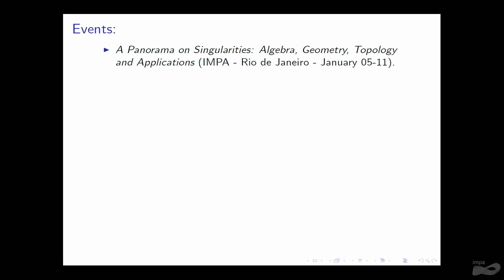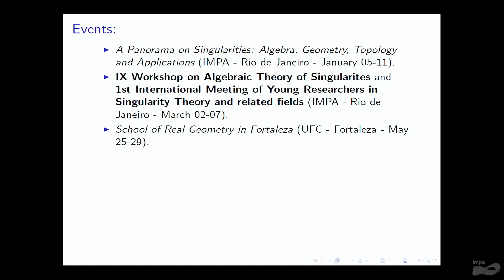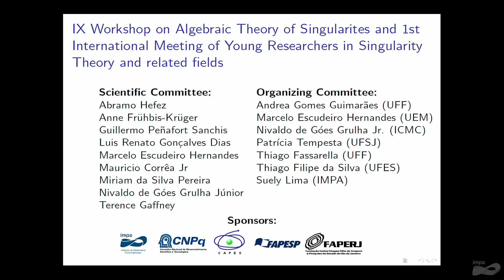IX Workshop on Algebraic Theory of Singularities and International Meeting of young... - Opening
Thematic Program on Singularities: Algebra, Geometry, Topology and Applications

Scientific Committee:
Abramo Hefez (Universidade Federal Fluminense)
Anne Frühbis-Krüger (Carl von Ossietzky Universität Oldenburg)
Guillermo Peñafort Sanchis (Basque Center for Applied Mathematics)
Luis Renato Gonçalves Dias (Universidade Federal de Uberlândia)
Marcelo Escudeiro Hernandes (Universidade Estadual de Maringá)
Mauricio Corrêa Jr. (Universidade Federal de Minas Gerais)
Miriam da Silva Pereira (Universidade Federal da Paraíba)
Nivaldo de Góes Grulha Júnior (Universidade de São Paulo/São Carlos)
Terence Gaffney (Northeastern University)

Organizing Committee:
Andrea Gomes Guimarães (Universidade Federal Fluminense)
Nivaldo de Góes Grulha Jr. (Universidade de São Paulo/ São Carlos)
Patrícia Tempesta (Universidade Federal de São João del-Rei)
Thiago Fassarella (Universidade Federal Fluminense)
Thiago Filipe da Silva (Universidade Federal do Espírito Santo)
Suely Lima (Instituto de Matemática Pura e Aplicada)